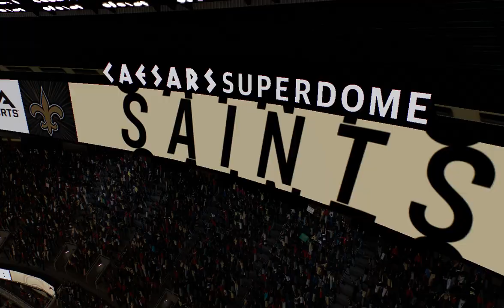(2-7) Atlanta Falcons Vs (7-2) New Orlean Saints Week 10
The Falcons have lost three games in a row, can they find a way to upset the Saints this week? The Saints have won three games in a row but two of them have been close, can they win a fourth?